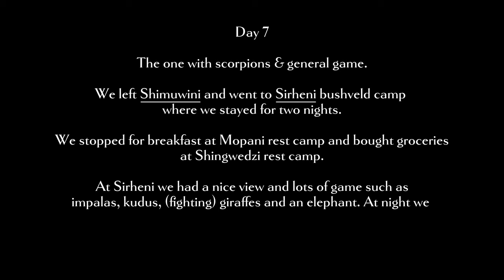KRUGER NP | Shimuwini to Sirheni | The one with Bullfrogs and Scorpions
GEAR:
3M Selfie Stick
4TB Lacie SSD
2TB Samsung SSD
256GB Micro SD Cards

--PART 7 - We left Shimuwini and drove up north to Sirheni bushveld camp. This is our most northern camp for the trip. On the way we stopped at Mopani rest camp and Shingwedzi rest camp and also stretched our legs at the Red Rocks and at Babalala picnic spot. We saw jackal, hyena, buffalo, giraffe, elephant, blue wildebeest, zebra, impala, kudu, waterbuck, crocodile, bullfrogs and more.

Drones aren't allowed in Kruger but we managed to shoot some videos from a higher point of view using a gopro on a three meter selfie stick.
We also used that to have a look under a bridge.

At Sirheni there were giraffes fighting and wow that is heavy shit!
When it got dark we took our blacklight and found more than 20 scorpions around our house. Very cool to see those little creatures!

This is the route we drove:
S141, H14, S49, H1-6, S144, H1-6, S52, H1-6, H1-7, S56.

Chapters:
0:00 INTRO
3:39 zebra & wildebeest
5:15 Red rocks
6:49 bullfrogs
8:33 elephant
9:55 fighting giraffes
11:39 night time